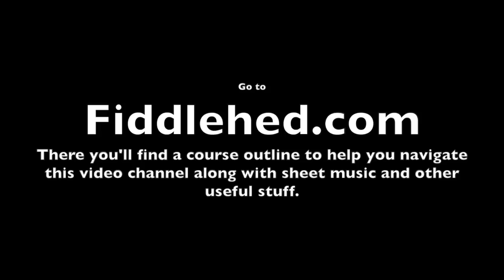Wagon Wheel - 3rd Solo Break for Fiddle Lesson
Here's a step-by-step lesson on how to play the 3rd break to this great tune. It's a lesson for intermediate to advanced players.

First I'll play a mid-tempo version of the whole thing. Then we'll slowly learn it, note by note, building notes into phrases, building phrases into quarters, until we have each part.

Left hand fingerings (TABS):
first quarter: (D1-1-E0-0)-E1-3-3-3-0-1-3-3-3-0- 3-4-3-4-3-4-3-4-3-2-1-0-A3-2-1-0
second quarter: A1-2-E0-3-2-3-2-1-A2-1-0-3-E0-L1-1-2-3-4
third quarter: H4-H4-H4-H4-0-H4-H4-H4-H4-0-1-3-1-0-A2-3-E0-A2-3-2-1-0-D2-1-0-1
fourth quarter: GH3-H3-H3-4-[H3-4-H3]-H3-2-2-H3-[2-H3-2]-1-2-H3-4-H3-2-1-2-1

Just use the tabs to get going, don't rely on it or continue to read it once you've got the tune...

Jason 🎻